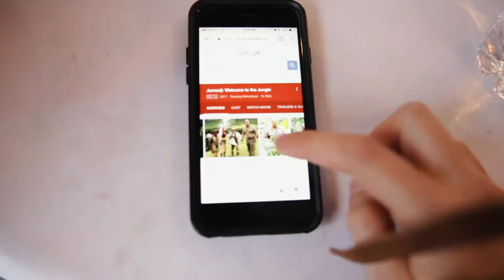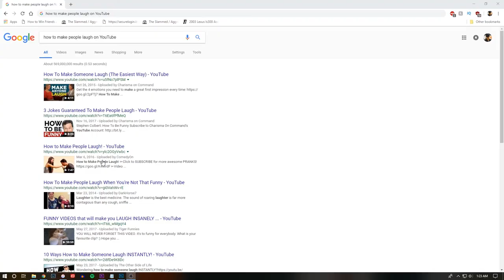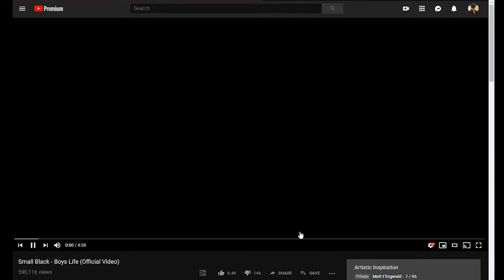Inside The Mind Of A Creator // 52 Weeks Matt Fitzgerald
Episode 10. I take you on a small journey inside the mind of me when I'm making these things. Hope you enjoyed it ^-^

Title Sequence Song: Potsu -- Take Me There (w/ Chance Thrash)